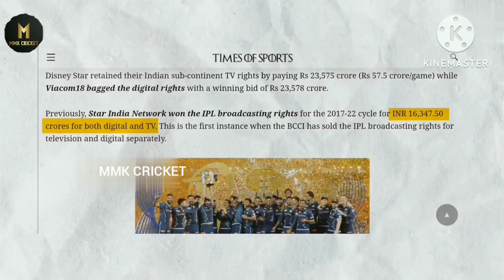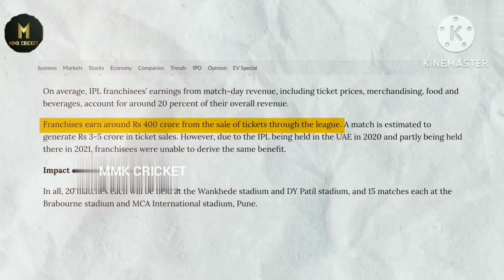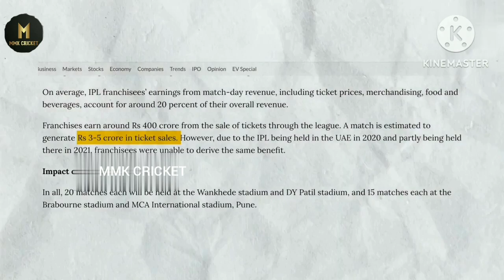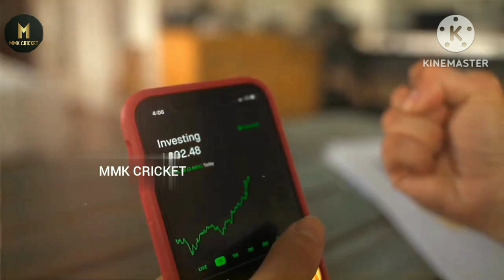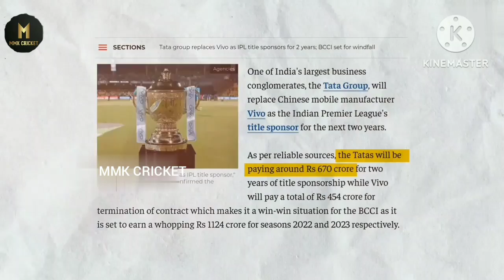IPL SECRET BUSINESS MODEL 🔥🤑| How IPL owners make money ? 🤑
How IPL earns money ? 🤑| Why BCCI pays zero taxes ? | IPL business model 🏆

Ever wondered how the IPL franchises make money if the tickets are not being sold? Here is all you need to know about how IPL franchises make money.

 If you live in India then you would have either accidentally or willingly watched at least a clip of a cricket match. The majority of Indians are insanely dedicated fans of cricket, but with the current situation of covid-19 unfortunately they are not allowed into the stadium to watch their favourite matches live.

Nevertheless, the matches continue to take place without any hindrance. Ever wondered how the IPL franchises make money if the tickets are not being sold? Here is all you need to know about how IPL franchises make money.